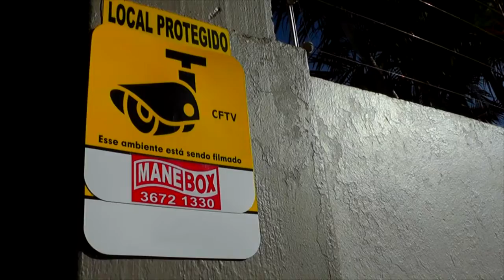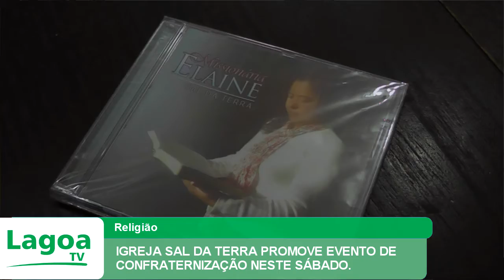IGREJA SAL DA TERRA PROMOVE EVENTO DE CONFRATERNIZAÇÃO NESTE SÁBADO.